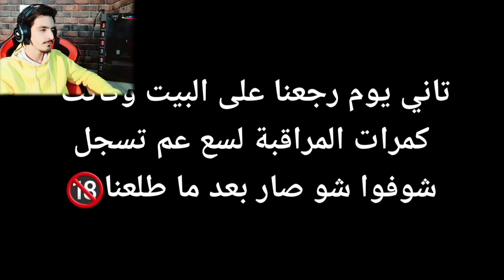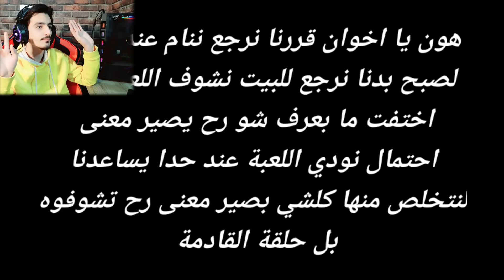ردة فعلي على أرعب هجوم للجن على بيت عربي🔞|| رعب حقيقي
حسابي الانستقرام تابعواني عليه رح نزل يوميات
💖هاد اسمي         oday.hindi